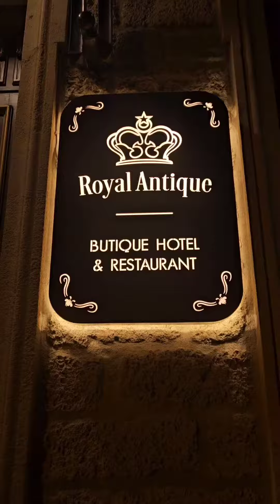Royal Antique Boutique Hotel & Restaurant